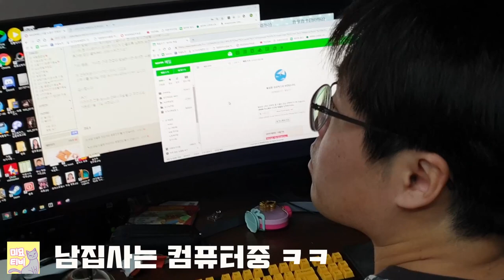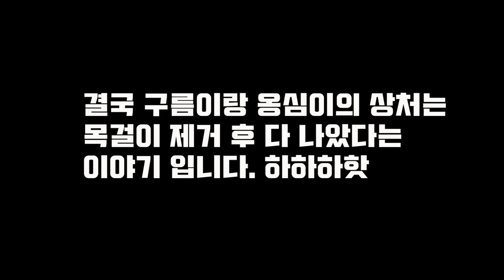강아지와 합사 전 고양이들의 평화로운 한때. (고양이 그루밍) [미묘티비]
강아지 벨라와 합사 하기 전 얼마나 고양이들이 평화롭게 지냈나
과연,, 평화가 우리가 아는 그 평화 였는지,,,

첫 컨텐츠 많은 관심과 사랑으로 아껴주셔서 진심으로 감사드립니다!! 앞으로 더 재미지고 유쾌하고 사랑스러운 동영상으로
찾아 뵙겠습니다 ^^

주황색 자막: 구름이의 말
파랑색 자막: 옹심이의 말
초록색 자막: 벨라의 말
하얀색 자막: 집사의 말
ㅎㅎㅎㅎㅎㅎㅎㅎㅎㅎㅎㅎㅎ